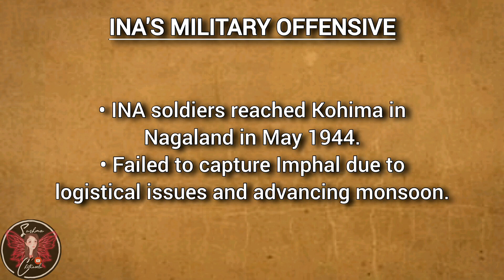Subhash Chandra Bose & Indian National Army | Points to remember | Modern History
Thanks and All the best for all📖🙏💯📌